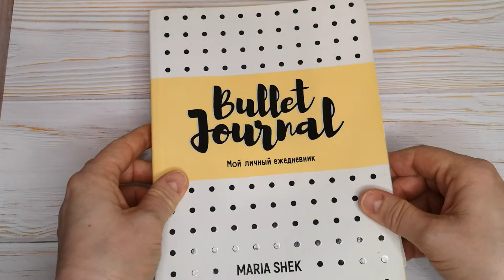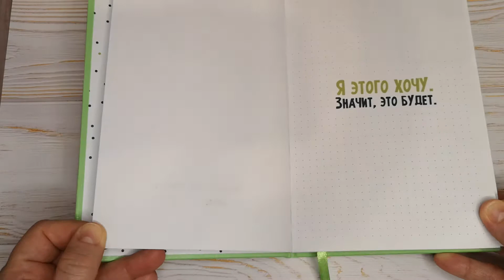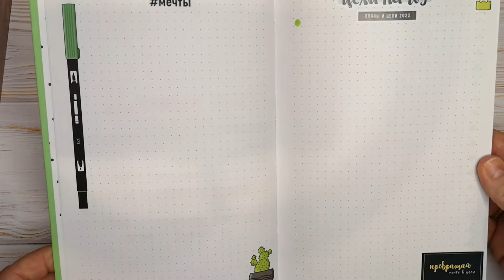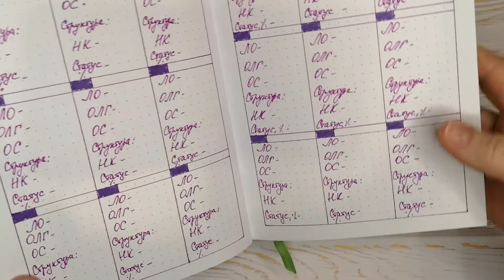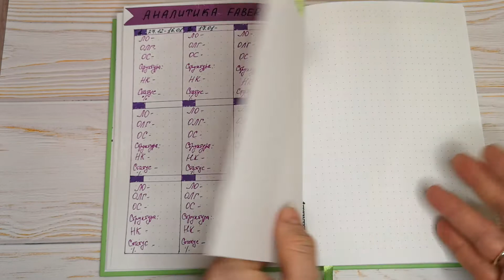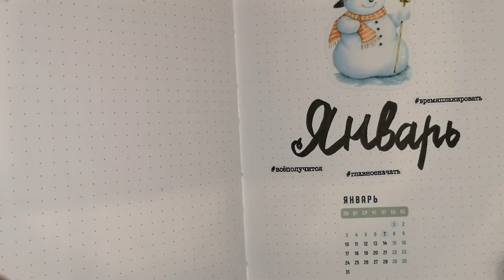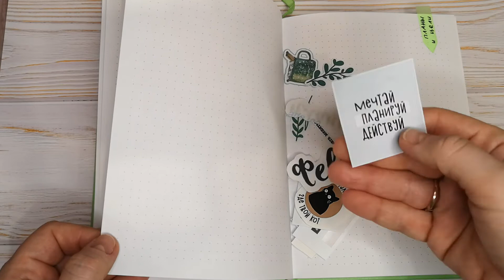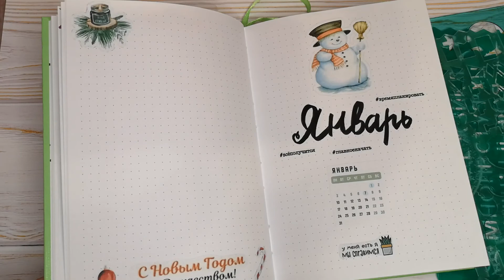NEW!🔥Мой BulletJournal 2022 / подробный обзор /обзор коллекций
:) Меня зовут - ЕкатеринаПутякова, я опытный Наставник Компании Faberlic, я успешно веду свой бизнес в Фаберлик уже более 9 лет! Присоединяйтесь
Зарегистрируйтесь в Компании Faberlic по этой ссылке и покупайте все товары Фаберлик также просто, как в любом другом интернет-магазине, со скидкой от 20% и получайте подарки! Регистрация бесплатная, паспортные данные не нужны!

Красивые и качественные украшения для волос ручной работы закажите здесь (доставка почтой по всей России)

Наборы для вышивки Dimentions ёлочные игрушки (Ангел, Санта, Поезд, Снеговик и др..)
Прекрасная, нежнейшая, очень качественная плюшевая пряжа - быстрая доставка! Цена за 2 мотка (2х95г) ! Оочень рекомендую!!!

Товары для красоты из Кореи по хорошим ценам теперь можно заказать

Гели для наращивания и укрепления ногтей COSMOPROFI рекомендую!

Дополнительный лёгкий доход с ГФК! Для мамочек в декрете, пенсионеров, а также всех тех, кто просто делает покупки

Получайте самый большой и быстрый кэшбэк за свои покупки с интернете ( Лабиринт, Aliexpress, Буквоед и т.д.)

Скачайте мобильное приложение и экономьте ещё большое на своих покупках с многих китайских сайтов и множества интернет-магазинов

Web money кошелёк:
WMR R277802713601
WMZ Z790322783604